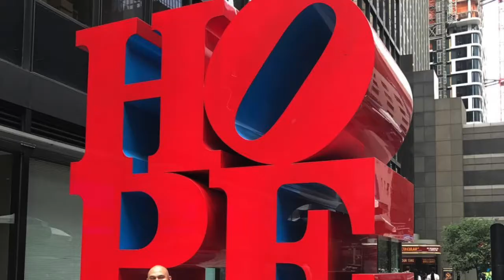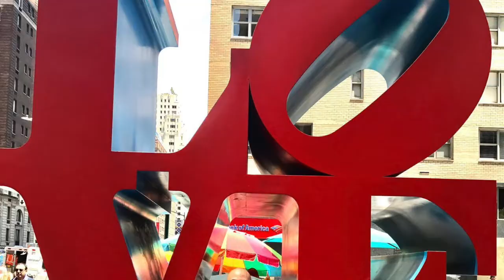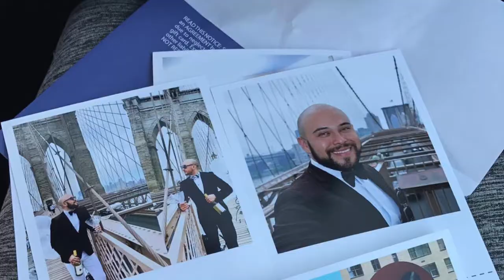juancarlos y francisco2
Juan Carlos and Francisco Wedding 8-20-17